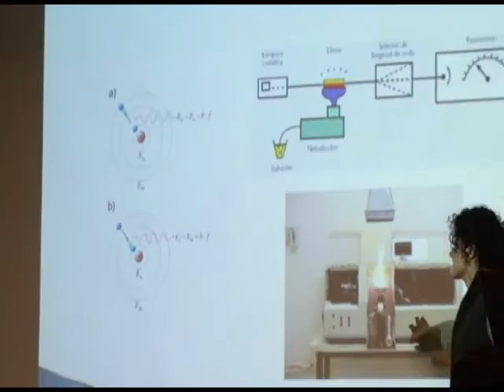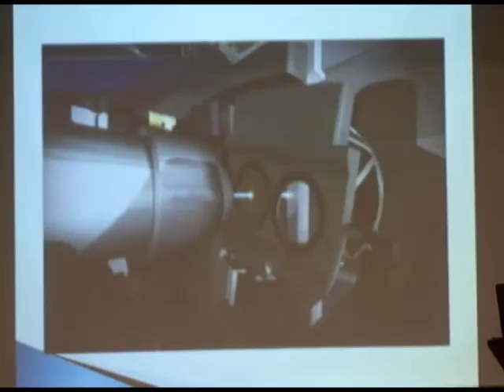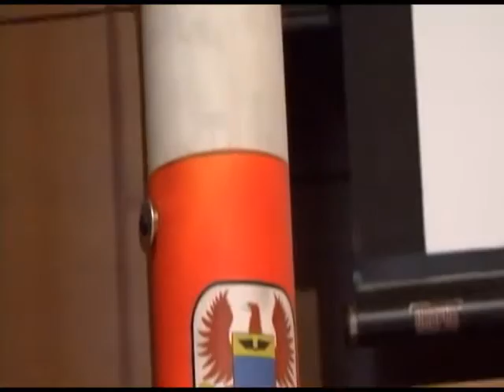Química, fundamental en misión espacial - Universidad Nacional de Colombia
El Grupo de Investigación y Desarrollo Aeroespacial de la Universidad Nacional (GIDA) construyó este vehículo tipo cohete, con el que Colombia avanzará en el cumplimiento de los protocolos de una misión espacial.